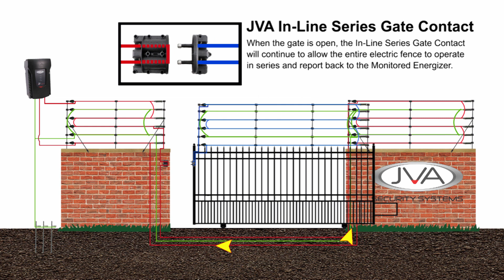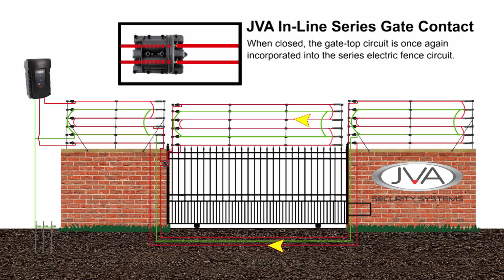In-Line Series Gate Contact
The Gate In-Line Contact enables the gate-top circuit to be an integral part of the over-all series fence circuit. Cutting the wires or interfering with the gate will break the circuit and trigger an alarm.